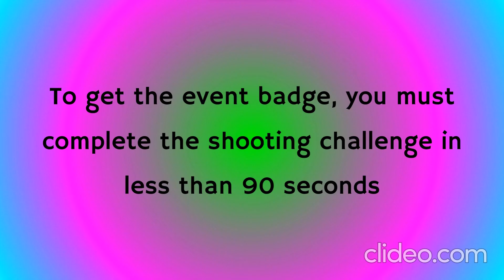Arsenal | RB Battles Season 3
In this video, I will give the results of the Arsenal matchup and how to get the badge!!!